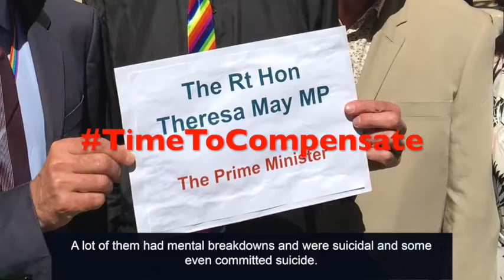Compensation for gay men convicted under anti gay laws 10 Downing St, 26 June 2018